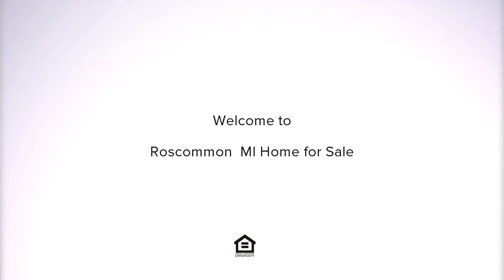11635 STECKERT BRIDGE RD, Roscommon, MI Presented by Candy Hoover.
Contact Candy Hoover for more information.

Handy special has 3 bedrooms, 1 bath and a new metal roof. Property is a shell - design this home to your liking.